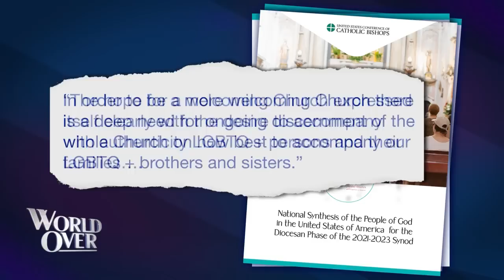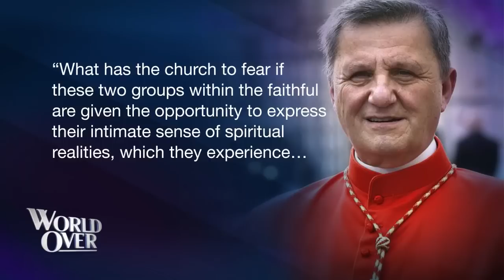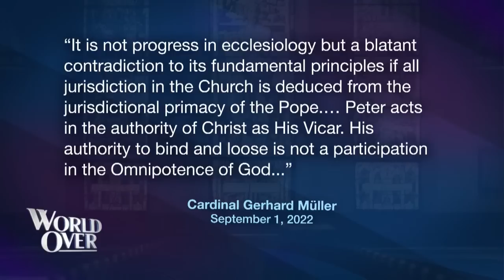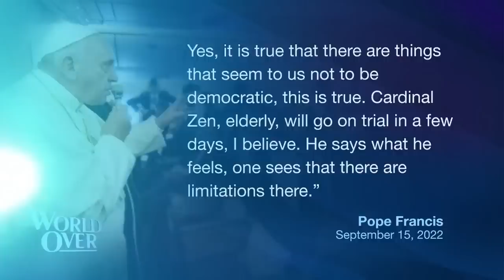The World Over October 6, 2022 | SYNOD ON SYNODALITY: Cardinal Gerhard Müller with Raymond Arroyo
Gerhard Cardinal Müller, former head of the Congregation for the Doctrine of the Faith joins us to talk about the recent Consistory of Cardinals, curial reform, and the Synod on Synodality.